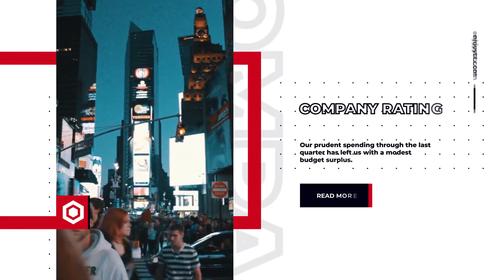Minimal Corporate Promo (After Effects template)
Color Control
Multi-purpose
100% After Effects